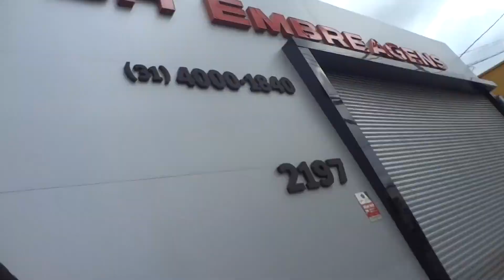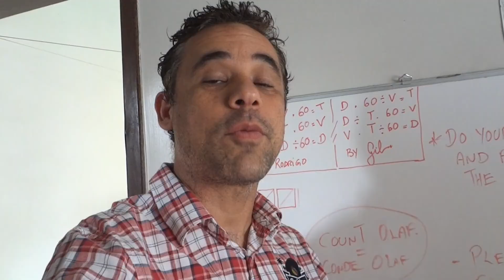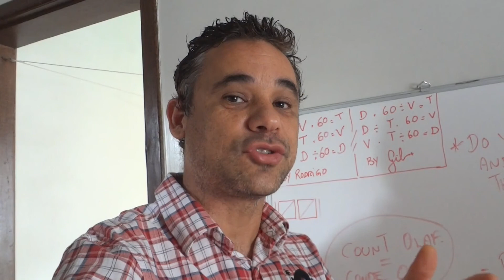Salto de BUNGEE JUMP.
Passeio de moto que trouxe lembranças do passado.
Encontro com pessoal do bungee Jump, confira.

🔻🔻 Links Importantes 🔻🔻

🔻VÍDEOS SUGERIDOS🔻

Canal  Viajar e Voar mostra que, com força de vontade, amor e Fé em Deus você pode tudo o que quiser. Tentamos passar esta mensagem, onde nada é fácil, mas tudo é possível. Iníciamos nosso trabalho com a recuperação de nosso Fusca 1976 o qual já estava 3 anos encostado. Agora já estamos usando-o para explorar o interior de Minas Gerais. Venha conosco nesta viagem.
IMPORTANTE
Comente
OBS: Ajuda bastante